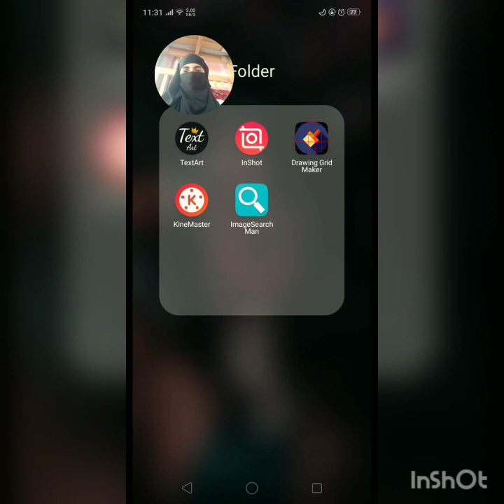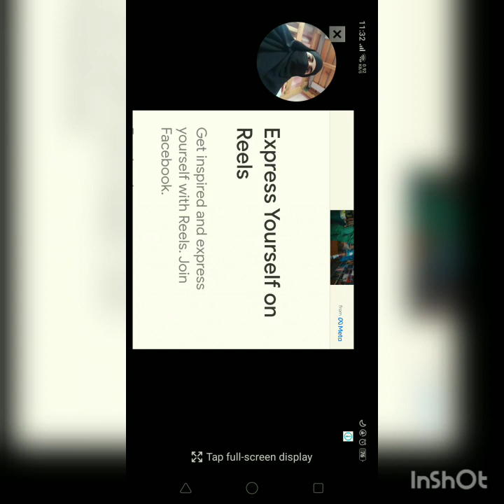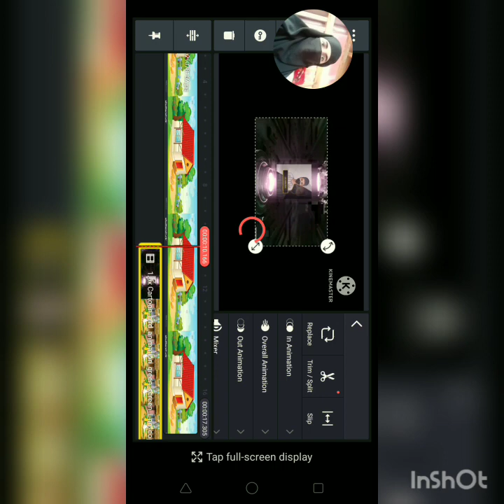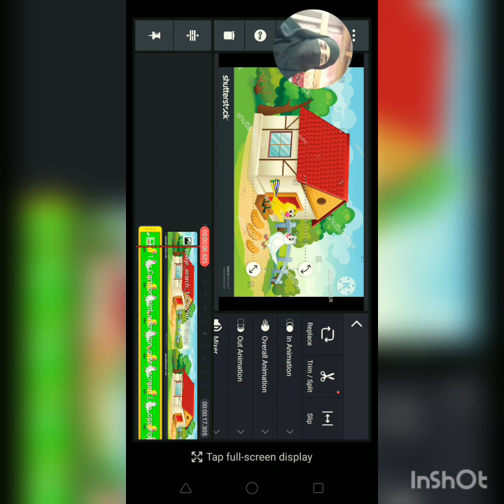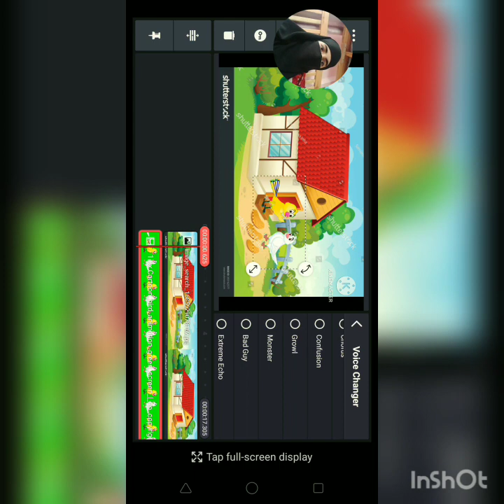how to make cartoon video. easy way to making cartoons you should try it.